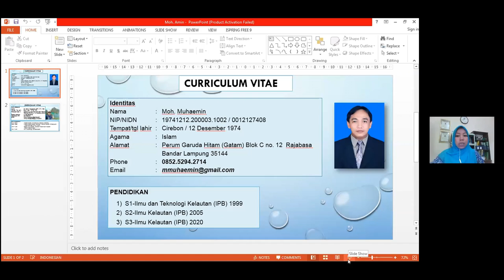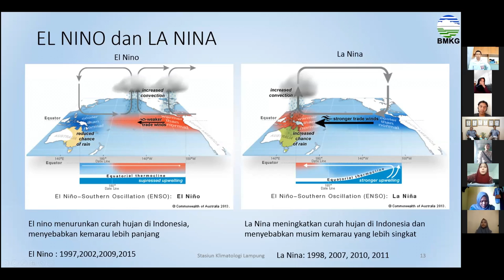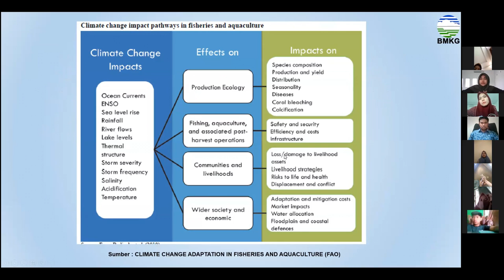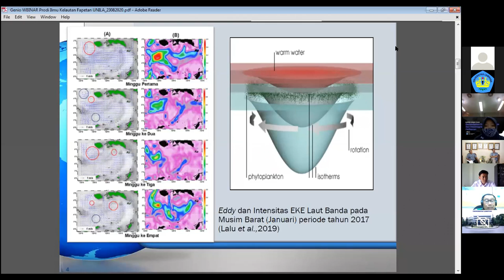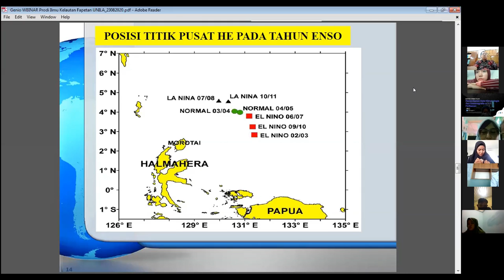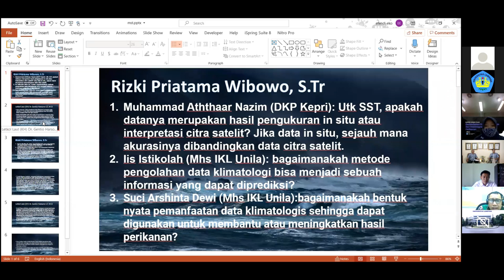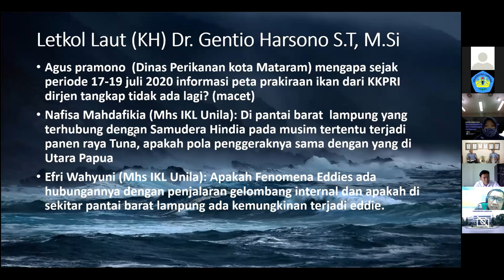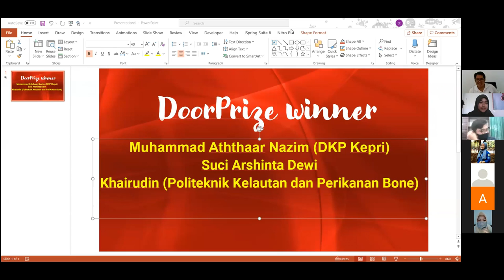Marine Science Talks "Pemanfaatan Data Klimatologis dan Oseanografis untuk Perikanan"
Halo rekan mahasiswa, peneliti-perekayasa, dosen, dan pemerhati kelautan di seluruh Indonesia...

Perairan Indonesia memiliki sumber daya ikan yang sangat melimpah. Namun pola kehidupan sumber daya ikan tidak dapat dipisahkan dengan berbagai kondisi lingkungan. Peran dan pentingnya manfaat data oseanografi dan klimatologi untuk menggali sumber daya ikan yang melimpah serta aspek karakteristik oseanografi yang menarik dimana adanya keterkaitan karakteristik oseanografi dengan kelimpahan sumber daya ikan. Informasi yang lengkap dan akurat tentang karakter oseanografi suatu perairan sangat diperlukan untuk tujuan pengelolaan sumber daya perairan secara berkelanjutan di perairan Indonesia, karenanya

Jurusan Perikanan dan Kelautan, Fakultas Pertanian, Universitas Lampung dengan bangga menyelenggarakan KULIAH UMUM dalam rangkaian Marine Science Talks dengan tema “Peranan Data Klimatologis dan Oseanografis untuk Perikanan”

Narasumber :
1. Bapak Rizki Priatama Wibowo, S.Tr. dari Stasiun Klimatologi Badan Meteorologi, Klimatologi dan Geofisika, Kabupaten Pesawaran
2. Letkol Laut (KH) Dr. Gentio Harsono S.T, M.Si selaku Dosen Program Studi Magister Teknologi Penginderaan, Universitas Pertahanan RI

Moderator :
Dr. Moh. Muhaemin, S.Pi., M.Si. & Dr. Henky Mayaguezz, S.Pi., M.T.

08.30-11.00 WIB